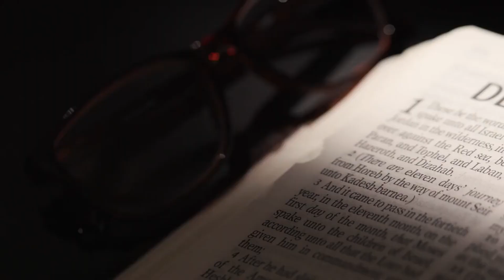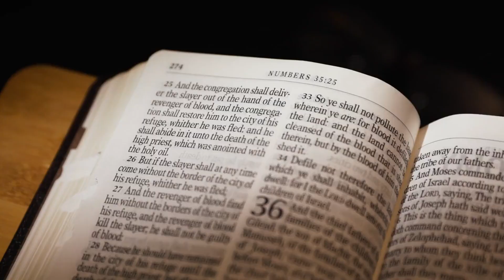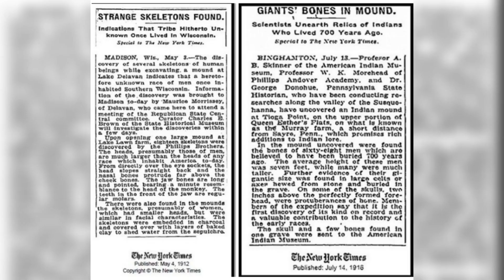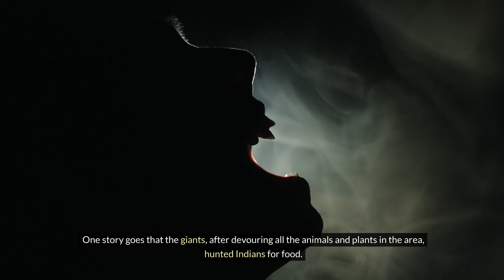Giants Among Men Who Walked on Earth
Did giants walk on earth? If so, who were they and where did they come from? One of the earliest mentions of giants in Scripture is found in Genesis 14: “In the fourteenth year Chedorlaomer and the kings that were with him came and attacked the Rephaim in Ashteroth Karnaim, the Zuzim in Ham, the Emim in Shaveh Kiriathaim, and the Horites in their mountain of Seir . . . . Then they turned back and came to En Mishpat (that is, Kadesh), and attacked all the country of the Amalekites, and also the Amorites who dwelt in Hazezon Tamar". - Genesis 14:5–7.